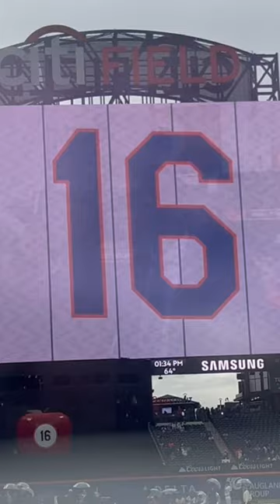Doc Gooden’s #16 retired by the Mets